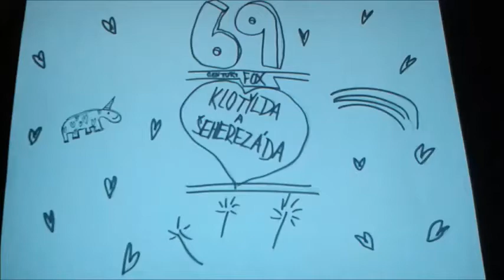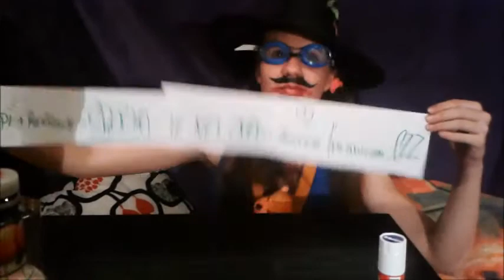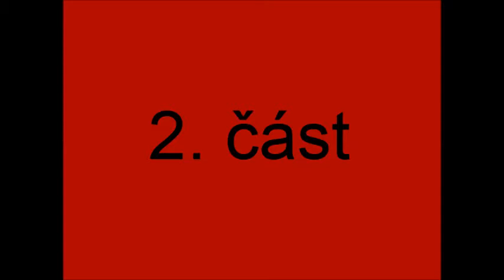Černá magie Klotyldy a Šeherezády:)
Herci: Adriana Chyťová ( Klotylda )
         Bára Hošková ( Šeherezáda )
Kamera: Bára Hošková
             Ondra Hošek